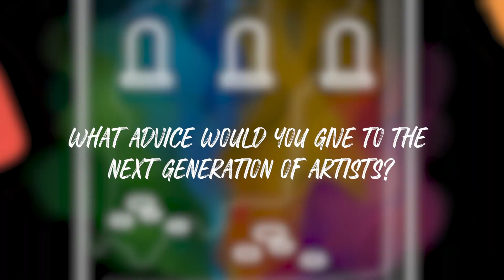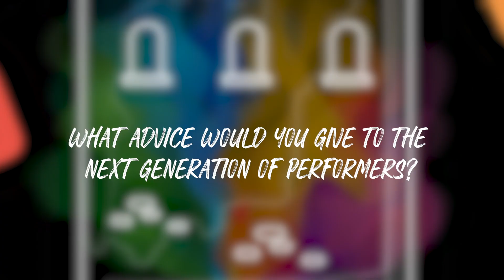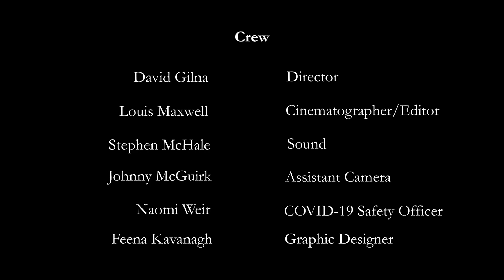Dear Fingal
A a show celebrating professional artists from Fingal performing in the restored 12th Century Chapel of Swords Castle.

The show features performances from stage and screen star Ciara O’Callaghan, award-winning playwright Elaine Murphy, West End musical star Brian Gilligan, international modern Irish dancers Prodijig Nawal Elabdri, Meadhbh Kennedy, Christen Mooney, Georgina Donovan, Kellie Morris, artist Glenn Matthews and up-and-coming singer/songwriter Muireann.

Cinematography by Louis Maxwell and music was composed by Trisha O’Keefe.